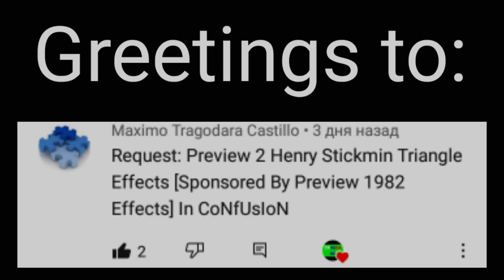Requested:Preview 2 Henry Stickmin Triangle effects (sponsored by preview 1982 effects) in confusion